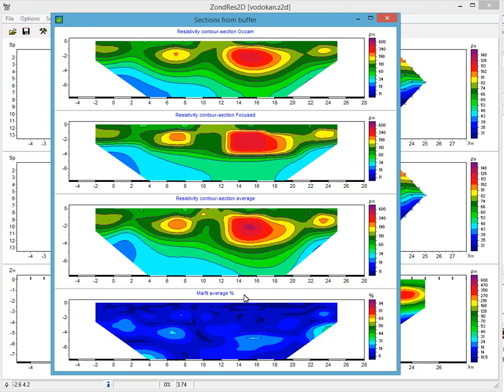New functional of Buffer window of Zond 2D products